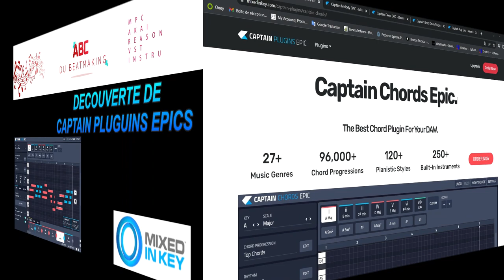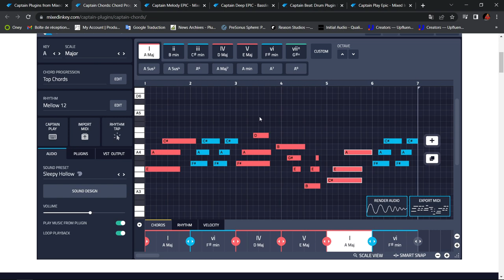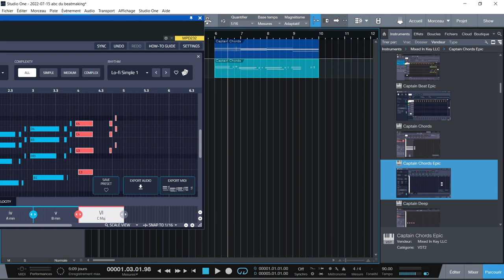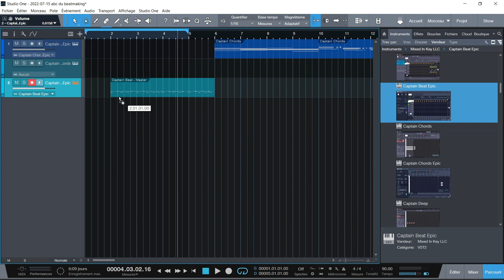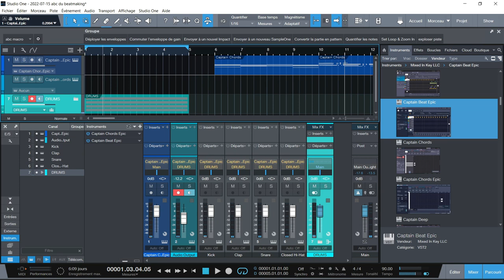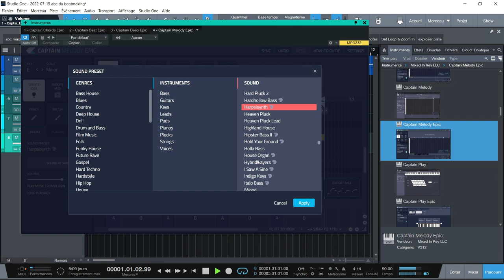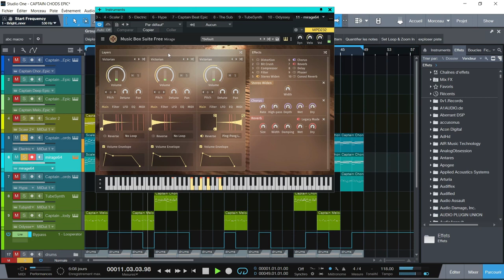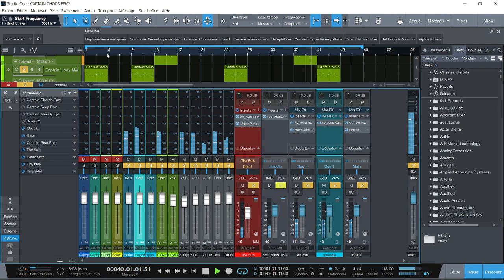DECOUVERTE DE CAPTAIN PLUGINS EPIC PAR MIXED IN KEY